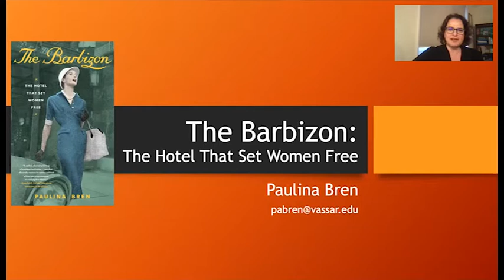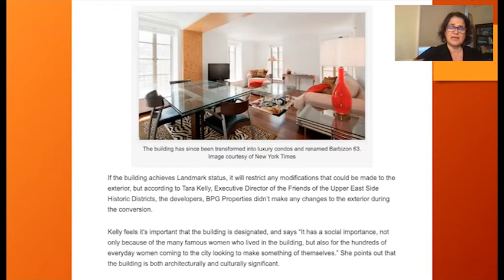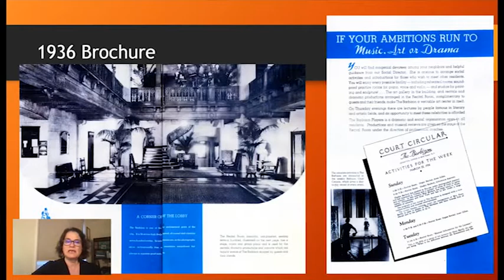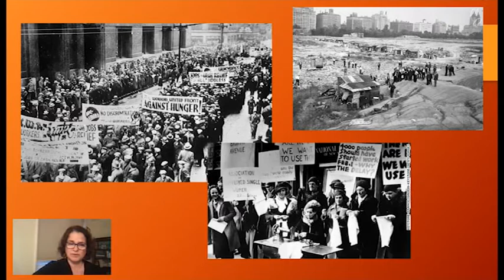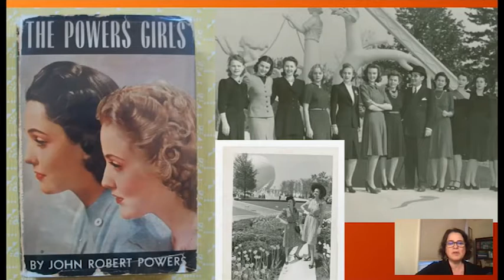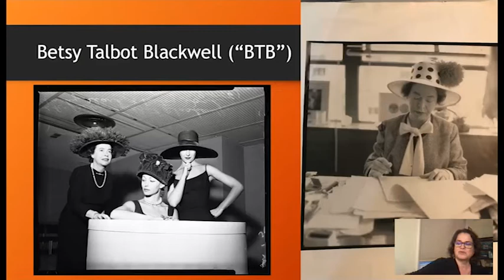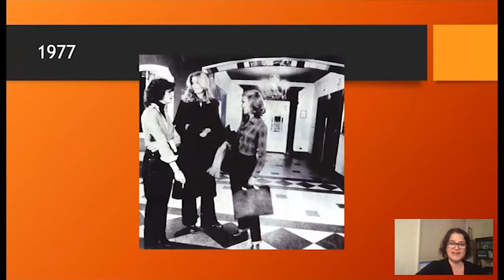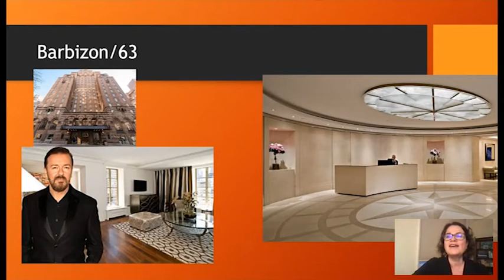The Barbizon: The Hotel That Set Women Free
If you arrive in New York with a suitcase and a dream, where do you stay? For ambitious, mid-20th century women, the most coveted address was 140 East 63rd Street, the Barbizon Hotel. Famously home to such luminaries as Joan Didion, Grace Kelly, and Sylvia Plath, the Barbizon served as a launch-pad for some of the 20th century’s most dazzling careers, and offered women dedicated space to build lives in New York. Check in and check out the history of the Barbizon during this virtual book talk with historian Paulina Bren, author of The Barbizon: The Hotel That Set Women Free. Bren will take us inside the Barbizon, and explore the hotel’s place in 20th century cultural history, when “Barbizon” was a byword for beauty and ambition, and the hotel stood at a crossroads between newfound freedom for women, and the stifling strictures of tradition.